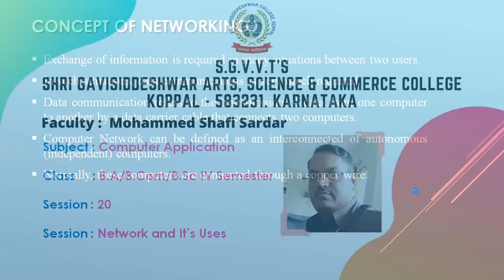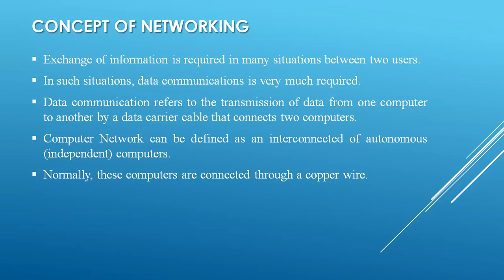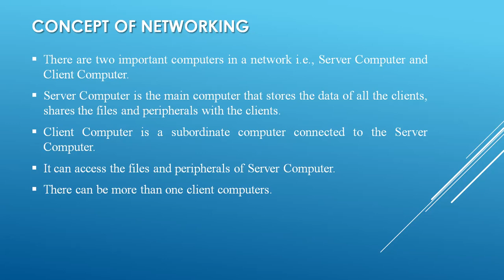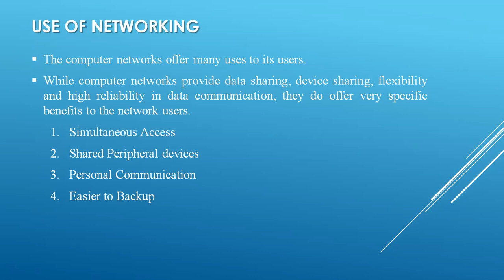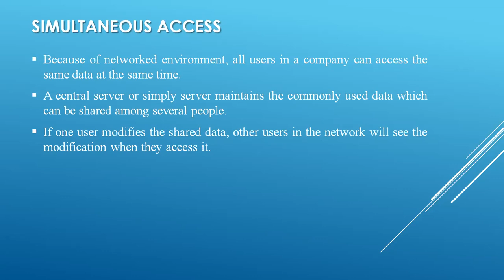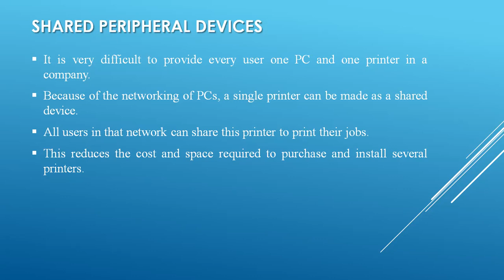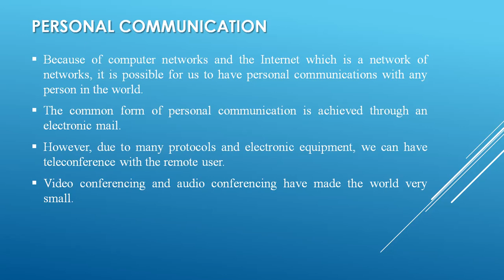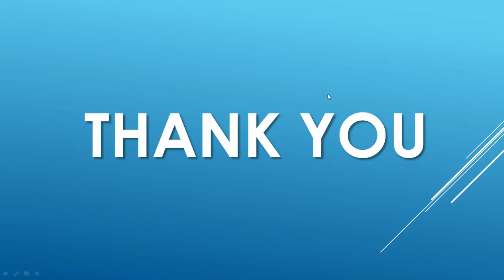Network and It's Uses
BA/B.Com/B.Sc IV Semester
Subject : Computer Application
University : VSK University, Ballari